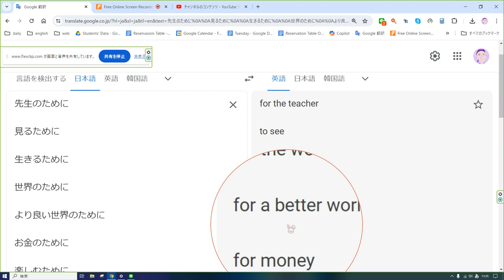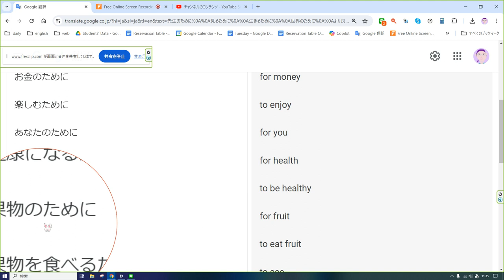えいご おんどく 117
先生のために

見るために

生きるために

世界のために

より良い世界のために

お金のために

楽しむために

あなたのために

健康のために

健康になるために

果物のために

果物を食べるために

見るために

遊ぶために

野球のために

野球をするために

for the teacher

to see

To live

for the world

for a better world

for money

to enjoy

for you

for health

to be healthy

for fruit

to eat fruit

to see

to play

for baseball

to play baseball